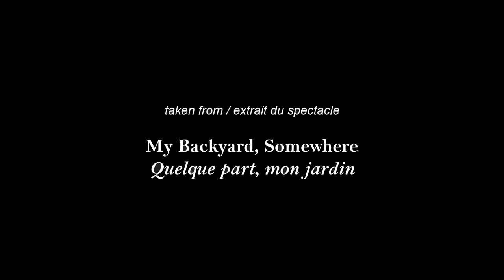collectif9 + Architek / the world is itself a cargo carried (Derek Charke)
excerpt of / extrait de
My Backyard, Somewhere / Quelque part, mon jardin
collectif9 + Architek Percussion
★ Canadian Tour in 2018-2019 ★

the world is itself a cargo carried (excerpt/extrait) by/de Derek Charke
video produced by / réalisé par: Danylo Bobyk
cameramen / caméramans: Bohdan Klymczuk, Alex Nadeau
audio / son: Rufat Aliev

Excerpted from "My Backyard, Somewhere", an ambitious collaboration between collectif9 and Architek Percussion, a writer, and five composers. // Extrait de "Quelque part, mon jardin" une collaboration ambitieuse de collectif9 et Architek Percussion, avec un auteur et cinq compositeurs.

collectif9 + Architek Percussion

text / texte: Kaie Kellough
music / musique: Bret Higgins, Derek Charke, Eliot Britton, Luna Pearl Woolf, Nicole Lizée
video / vidéo: Myriam Boucher, Nicole Lizée
lighting design & scenography / conception d'éclairage & scénographie: Martin Sirois

­­­premiere / création: 09 juin/June 2018 @Usine C, Montréal QC